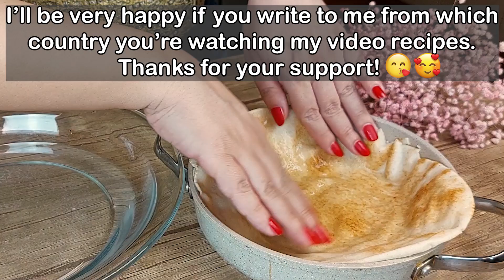$1 Meal Challenge! Recipe No.7 of 10 ! 1 Dollar recipes ! 1 Dollar Pizza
Hey everyone!
It's day seven of our $1 meal challenge.
Can you believe we've made it this far?
Today, we're cooking up another tasty dish that shows just how creative you can get on a budget.

Ingredients:
1 Pita Bread
50 g minced meat
1/2 small onion
1 Tbs pizza cheese
salt, oregano, red pepper

▶▶ 📢In my channel we have new delicious and quick recipes all MONDAYs, WEDNESDAYs and SATURDAYs.🤗

Cooking is like a song, whose sweet voice is heard by both the cook and the one who eats.😊💕

Cooking Tips
Recipe Ideas
Foodie Favorites
Delicious Dishes
Quick Meals
Yummy Recipes
Food Inspiration
Easy Meal Prep
Flavorful Food
Kitchen Hacks